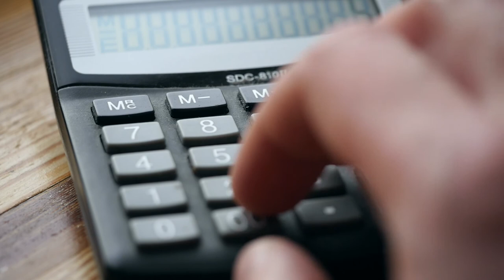A Course in ICT Sustainability: Are Bitcoin and Blockchain Bad for the Environment?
Enrollments are now open at the Australian National University for the course "ICT Sustainability", course code COMP7310, offered online, worldwide.

The course was designed and is supervised by award winning educator, Tom Worthington, MEd, FHEA, FACS CP, Honorary Senior Lecturer, in the Research School of Computer Science, at the Australian National University, and an Honorary Life Member of the Australian Computer Society.

Digital currency is one technology which has environmental implications. Many computations are required to create each new Bitcoin. Even with specialized hardware, this requires large amounts of energy. How much energy is used, and what are the alternatives, is a topic for ICT sustainability students to investigate.